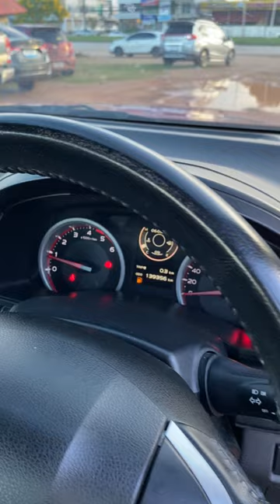แดงซิ่ง ยีราฟแคระ😎⭐️🅾️บ.ผ่อน7,900*1ปี [เกษม รถซิ่ง]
แดงซิ่ง ยีราฟแคระ😎
⭐️🅾️บ.ผ่อน7,900*1ปี

🚗 ALL NEW ISUZU D-MAX 1.9 Z HiLANDER CAB-4 MT 2016

🌟 ฟรีดาวน์ ออกรถ 🅾️ บาท
🎃 จองออนไลน์ส่วนลด 20,000 บาท
💕 งวดที่ 1-12 ผ่อน 7,9xx บาท
💕 งวดที่ 13-84 ผ่อน 12,9xx บาท

** ขม 7428 (ขอนแก่น)